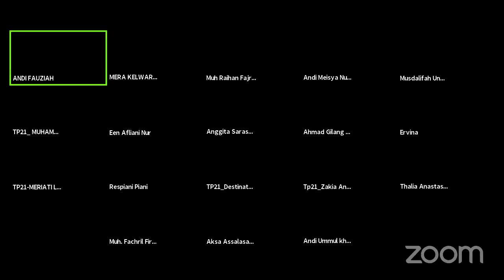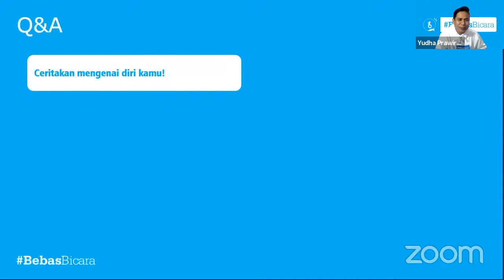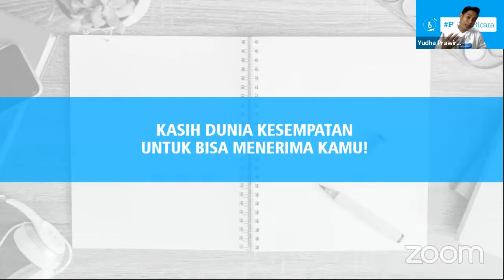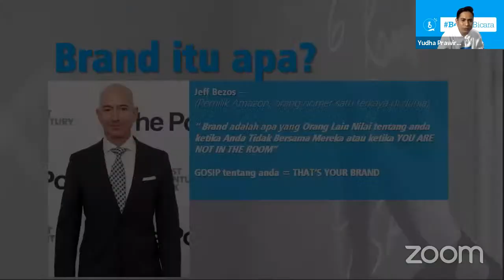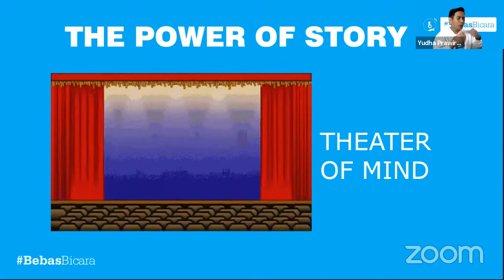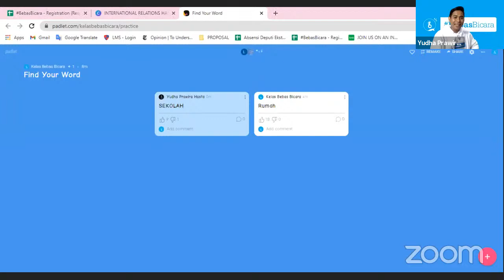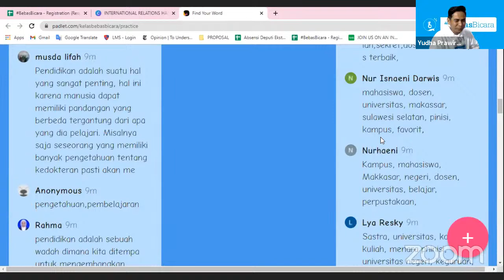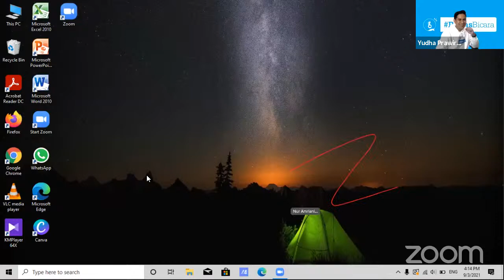Lab Series Public Speaking Class, Presentasi yang Cerdas dan Keren